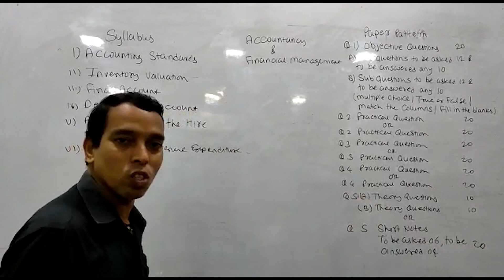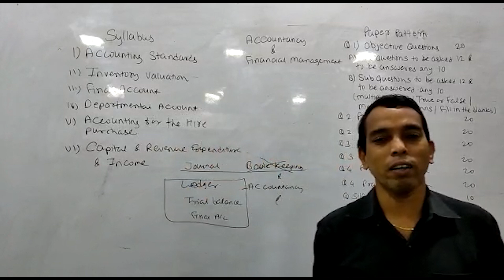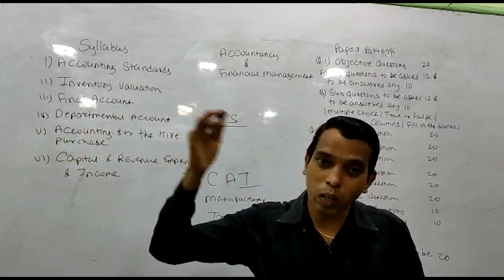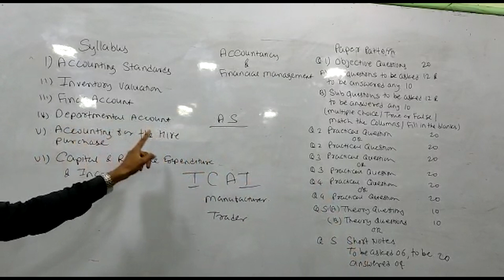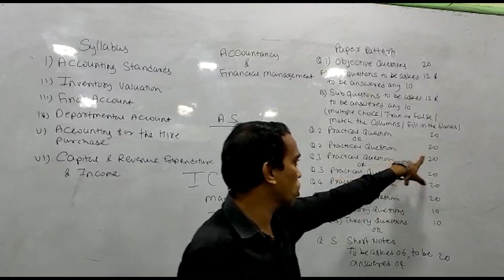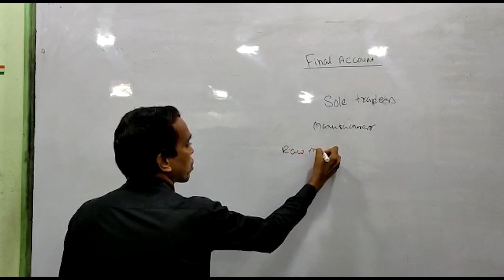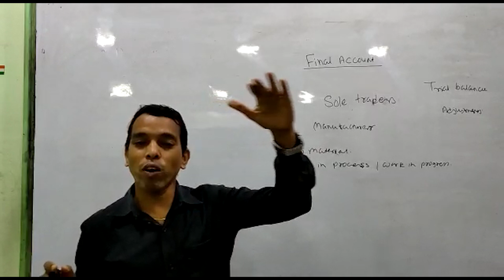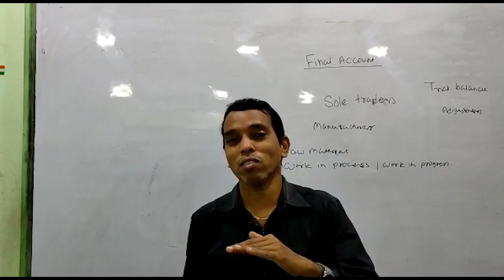FYBcom - Financial Accounting - Lecture # 1 - Introduction